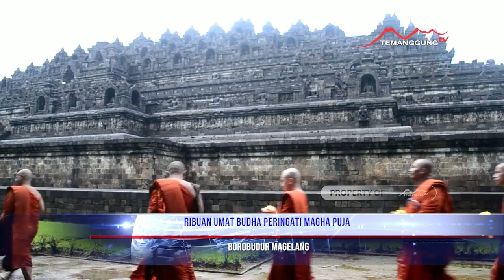RIBUAN UMAT BUDHA PERINGATI MAGHA PUJA